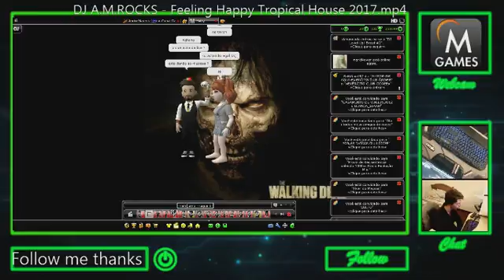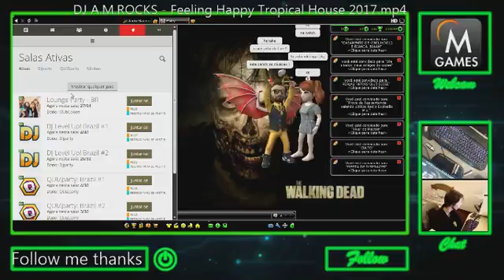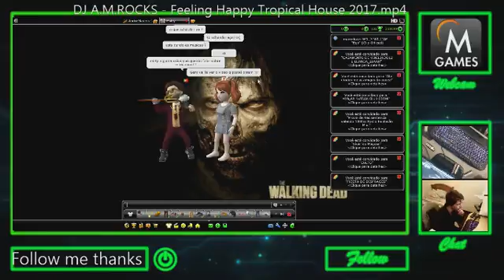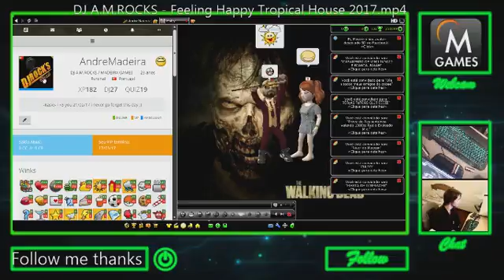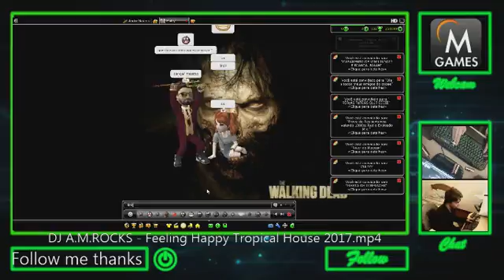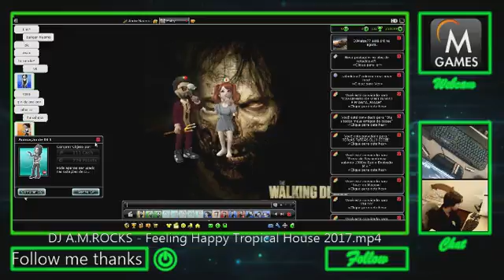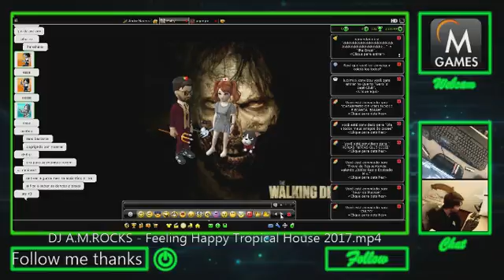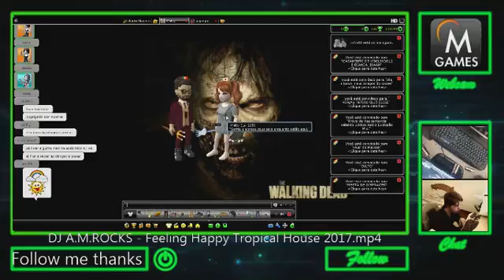ClubCooee Loucura Do dia